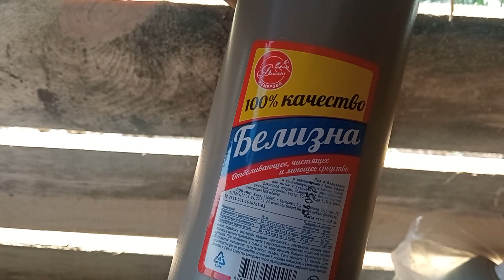СТРОЮ БАНЮ . ЧАСТЬ 4.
Строю баню в деревне. Выкладываю кирпичом фундамент под печку .обрабатываю стены белизной .стилю полы. СТРОЮ БАНЮ. баня. строительство бани. своими руками. баня своими руками. строю баню. строительство .русская баня. в деревне. строю сам. банька. строю своими руками. строю родителям. строю в деревне. приехал к родителям. в деревне баню. баня из бруса .приехал в деревню. строю баню в деревне. строить баню. как построить баню. стройка своими руками. баня в деревне. баня под ключ. строю. строика в деревне. баня 2*4,в деревне баня. к родителям. строю баню с нуля

мой канал петровичь22 лесная мебель
дачные​​поделки
простые​​поделки
поделки​​издеревасвоимируками
На развитие канала карта сбербанка 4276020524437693